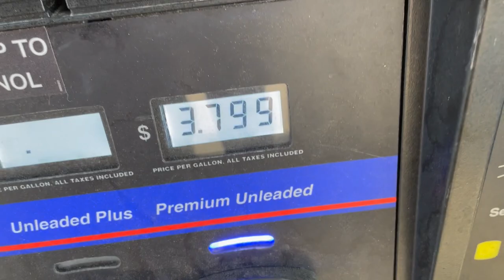MY FIRST BIG CRASH (TEN MILE MX)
Had a good time riding dirt bikes at ten mile mx. Sadly I had my first decent crash. Luckily I was able to walk away with some minor cuts and scrapes!